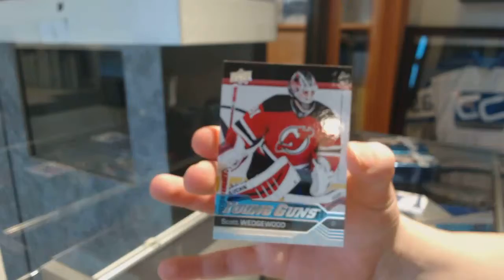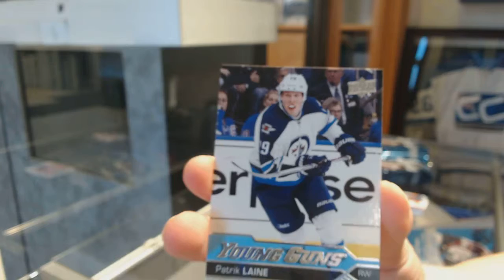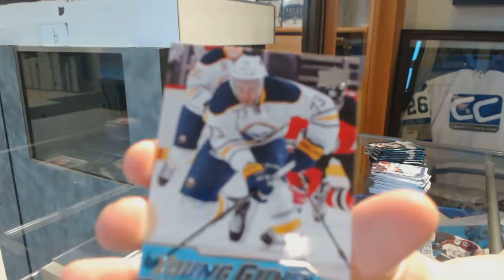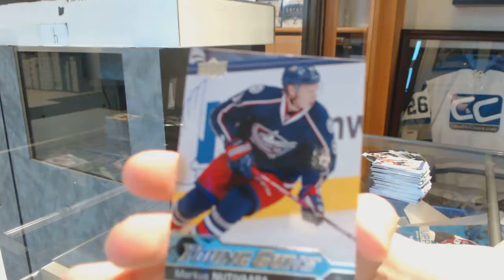Buzzman's 16-17 Upper Deck Series 2 Hockey Box Break